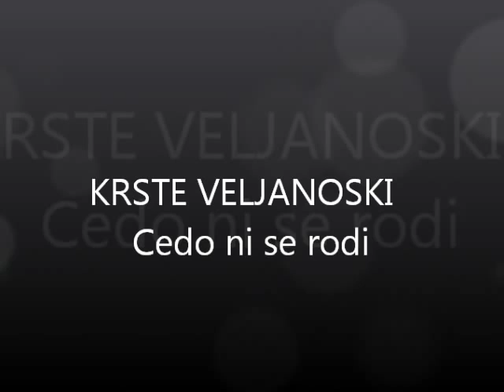krste veljanoski cedo ni se rodi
krstevka  pesna za krstevanje   krste veljanoski